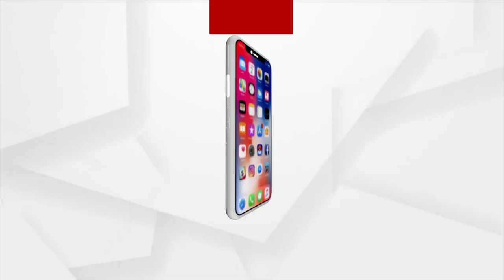ଓଡ଼ିଶାର ଐତିହ୍ୟ ବିଷୟରେ ଜାଣିବେ ଉତ୍ତରପୂର୍ବ ଭାରତର ଛାତ୍ରଛାତ୍ରୀ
ଓଡ଼ିଶାର ଐତିହ୍ୟ ବିଷୟରେ ଜାଣିବେ ଉତ୍ତରପୂର୍ବ ଭାରତର ଛାତ୍ରଛାତ୍ରୀ । ୩ ଦିନିଆ ଭୁବନେଶ୍ୱର ଗସ୍ତରେ ୩୨ ଜଣ ବିଦ୍ୟାର୍ଥୀ ରହିଛନ୍ତି। ଅରୁଣାଚଳପ୍ରଦେଶ, ଆସାମ, ମେଘାଲୟ, ମଣିପୁର, ମିଜୋରାମ, ତ୍ରିପୁରା, ନାଗାଲାଣ୍ଡ ୭ ଭଉଣୀ ରାଜ୍ୟର  ଅନୁଭୂତି ରଖିଥିବା ବିଦ୍ୟାର୍ଥୀ ଭୁବନେଶ୍ୱର ତଥା ଓଡ଼ିଶାର ଅନୁଭୂତି ସାଉଁଟିବେ।